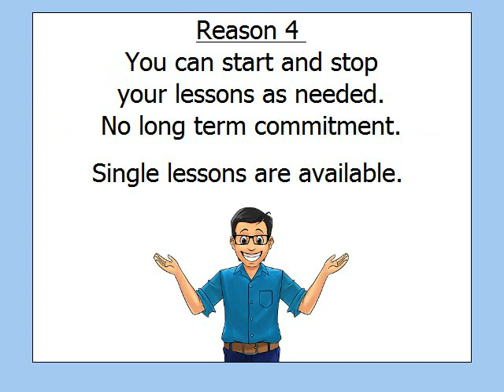Geelong Computer Lessons, Geelong iPad Lessons.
Looking for computer lessons, iPad lessons or WordPress lessons in the Geelong, Victoria, Australia, then check out my video as to why I can help you with your computer, laptop, iPad or WordPress needs.